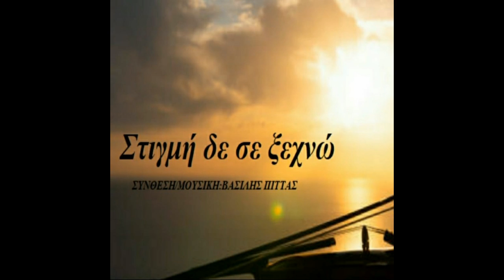Στιγμή δε σε ξεχνώ - Σύνθεση/Μουσική: Βασίλης Πίττας